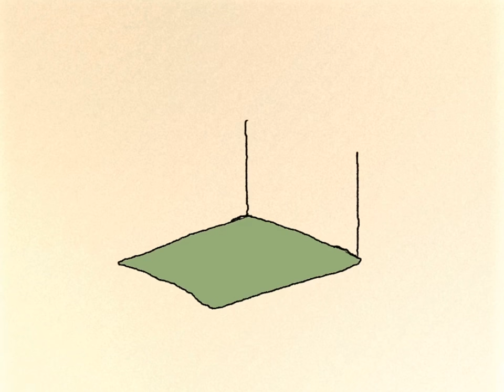Benjamin Paul Plante - " Van Gogh's Chair" - Artist - Original Animation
Animation I made involving Vincent Van Gogh's chair.